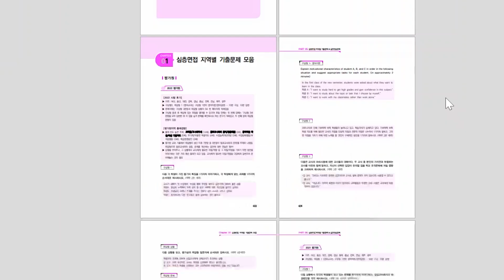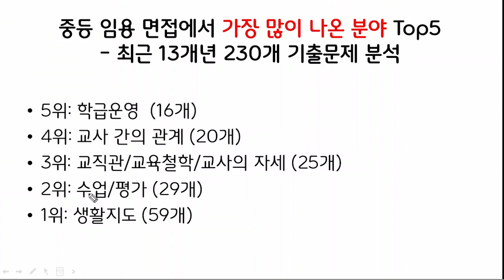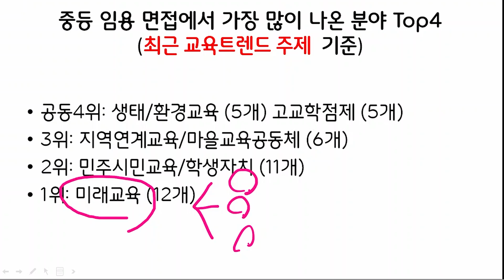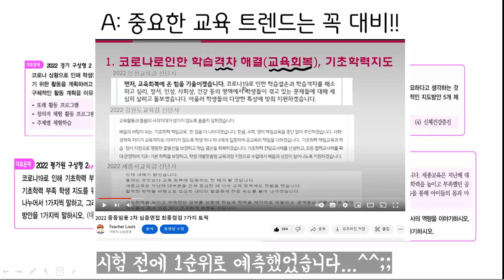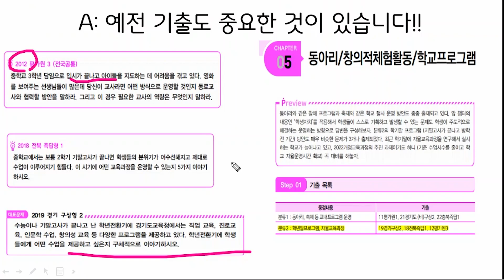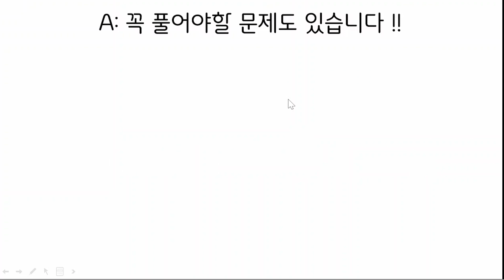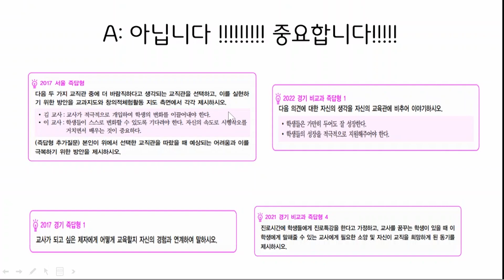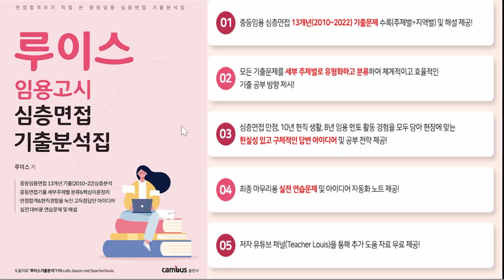중등임용 2차 면접 기출 13개년 230개 완전 분석해봤습니다(가장 많이 나온 주제? 타지역 문제도 풀어야 할까? 오래된 문제도?)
'루이스 임용고시 심층면접 기출분석집' 을 만들면서 중등 면접 기출만 13개년 230개 문제를 세부 유형별로 분석해봤습니다. 그 결과 중 일부를 공유해보려고 합니다. ^^ 가장 많이 나온 주제, 그리고 타지역 문제를 풀어야 할지, 오래된 예전 기출을 풀어야할지, 그리고 교과-비교과 교차해서 풀어야 할지 모두 답을 드립니다 !!!